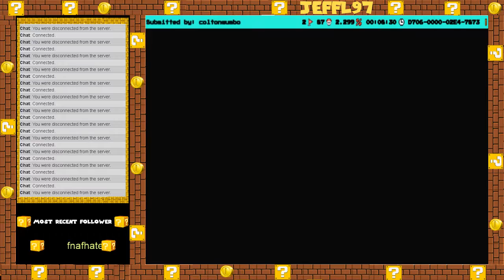Demo Overlay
Test 1.0